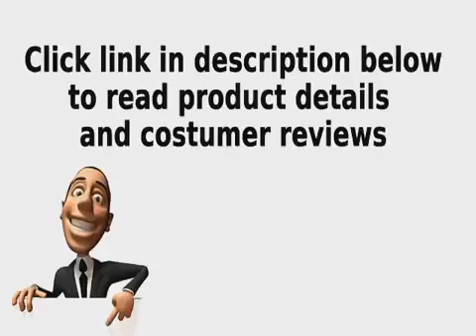Safavieh Wyndham Collection WYD323G Handmade Gre Review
In this video I show you the Buy Safavieh Wyndham Collection WYD323G Handmade Grey and Ivory Wool Runner 2 feet 3 inches. Thank You!

Great Safavieh Wyndham Collection WYD323G Handmade Gre Review
Safavieh Wyndham Collection WYD323G Handmade Gre Test
Safavieh Wyndham Collection WYD323G Handmade Gre Unboxing